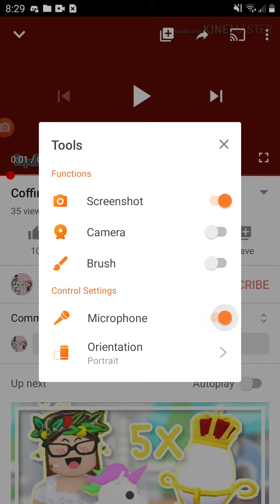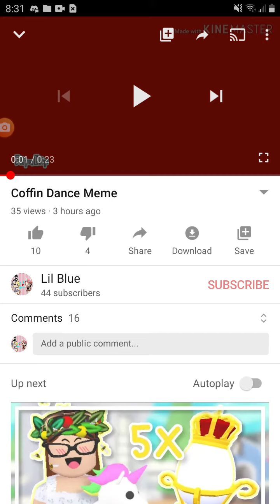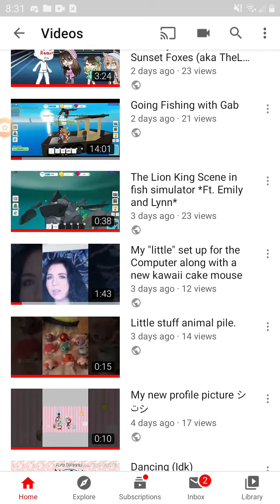Thank you Gamers 💖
Right now I am sick and depressed so after seeing this video hitting 10 likes and 3 more Subscribers within 3 hours means the world to me. Thank you all soo much! Most of all Emily. Shoutout to you Emily. Thank you again. Have a good night/day.